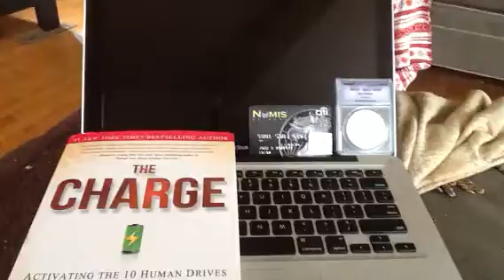How to save money.